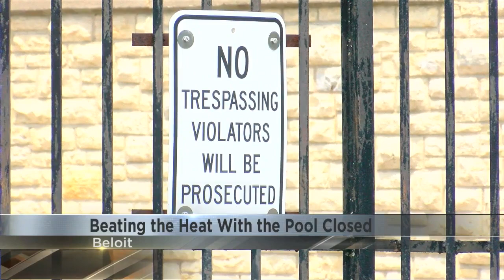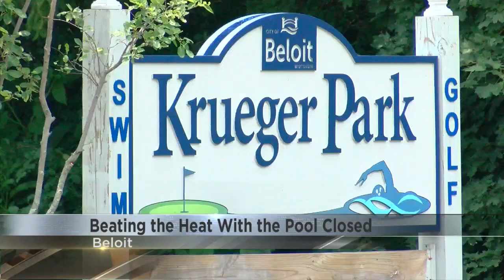Beating the heat with the pool closed